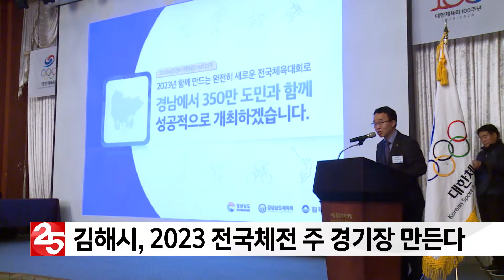김해시 전국체전 종합운동장 만든다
김해시가 오는 2023년 전국체전을 유치한 가운데
주 경기장으로 사용될 1만 5000석 규모의
종합운동장이 새로 만들어집니다.